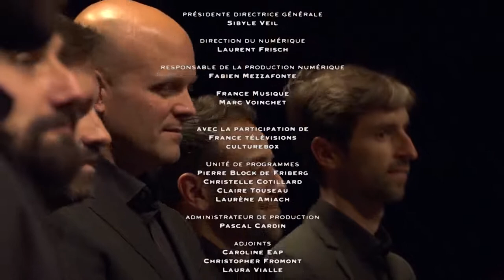Bach - Messe en si BWV 232 - "Raphaël Pichon, Pygmalion, Lea Desandre"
Raphaël Pichon conducts the Ensemble Pygmalion in the Mass in B B Bach, with Joanne Lunn, Lea Desandre, Lucile Richardot, Emiliano Gonzalez Toro and Christian Immler.
Concert recorded on Friday May 24, 2019 at the Philharmonie de Paris.

In the last years of his life, Johann Sebastian Bach completed a series of works which constituted a magnificent musical testament to all the styles he practiced, whether counterpoint with The Musical Offering (1747), the Canonical Variations for organ (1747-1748) and The Art of Fugue (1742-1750), or religious music with the Mass in B minor (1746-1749). But unlike the other contrapuntal monuments cited above, the Mass was not actually composed between 1746 and 1749. Apart from two sections of the Creed probably conceived in 1749, Bach reworked pieces he had previously written in various circumstances. He achieved a tour de force by creating a new and original work from a composite material. The composer also abandoned the da capo aria and the recitative, forms he had used extensively in the cantatas and the Passions. Thus, he delivers to posterity not his conception of what a mass should be – a paradoxical attitude for a composer deeply attached to the Lutheran rite – but his vision of religious music. The Mass in B minor thus constitutes an admirable synthesis of the different styles he practiced during his life.

The genesis of the Mass therefore extended over more than twenty years. A first version of the Credo was probably executed for the consecration of the Saint-Thomas school in Leipzig, on June 5, 1732. A year later, on April 21, 1733, the Kyrie and the Gloria were created on the occasion of the vows fidelity of the new Elector of Saxony, Augustus III. Four months after this performance, Bach sent the sovereign the manuscript preceded by the following petition: "I offer myself with the most conscientious obedience to demonstrate on all occasions my indefatigable zeal by composing sacred music as well as for the orchestra each whenever Your Majesty will do me the grace to require it. The late development of the Mass in B minor explains why it was never performed in its entirety during Bach's lifetime. After the death of the cantor, the autograph was passed on to his younger son Carl Philipp Emanuel who, in 1786, revised the Credo in order to "modernize" it. While excerpts were given regularly between 1811 and 1834, notably by the Berlin Academy of Singing, it was not until 1859 that this work was performed in its entirety (in German translation!), under the direction of Carl Riedel.